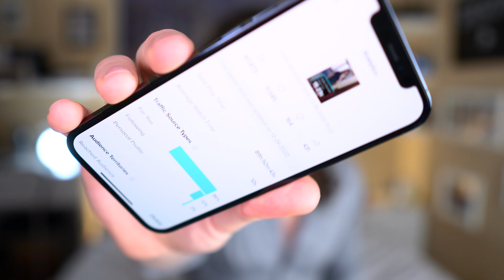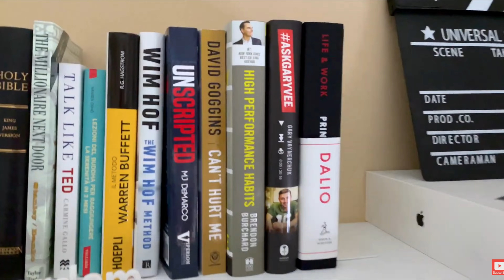7 Daily Habits That Will Make You Unrecognizable - Self-Development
In this video, I'm going to talk about the 7 habits that will make you grow so much that you'll become unrecognizable.